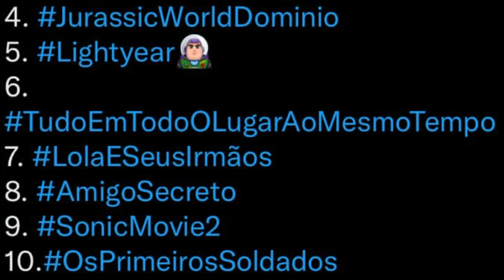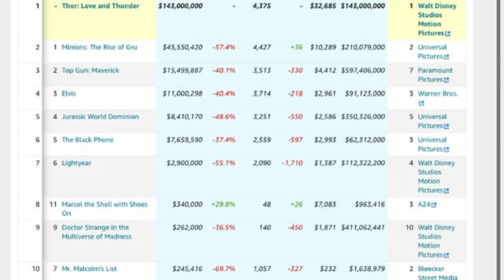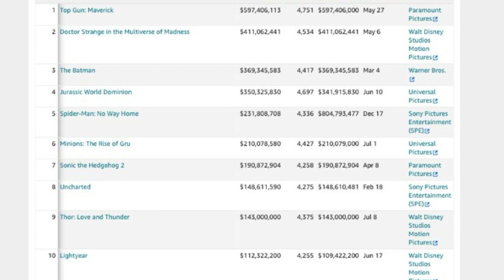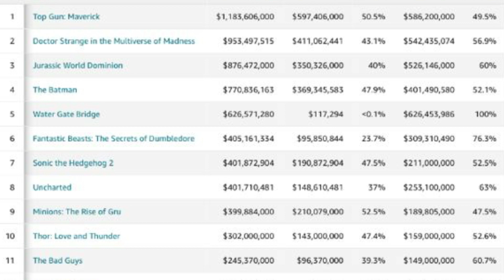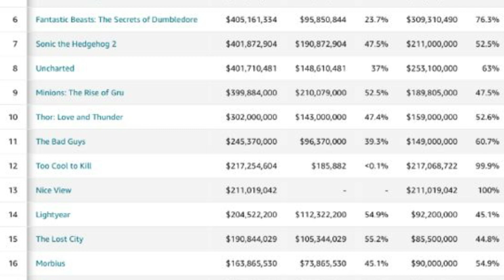THOR 4 AMOR E TROVÃO FAZ $ 302 MILHÕES DE BILHETERIA NO MUNDO NA ESTREIA E AGRADA DISNEY!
Thor 4 Amor e Trovão teve estreia boa na bilheteria nos Estados Unidos e no mundo. Com $ 302 milhões arrecadados deixou a Disney satisfeita e agora passamos a observar como o boca a boca vai levar o filme nas próximas semanas. Minions  2 e Top Gun: Maverick seguem indo muito bem e tendo números positivos semana a semana.

✓ APROVEITE E CONHEÇA AS CAMISETAS DA MINHA COLEÇÃO NA VÉI NERD

✓ Site →  jmcarneiro.net.br